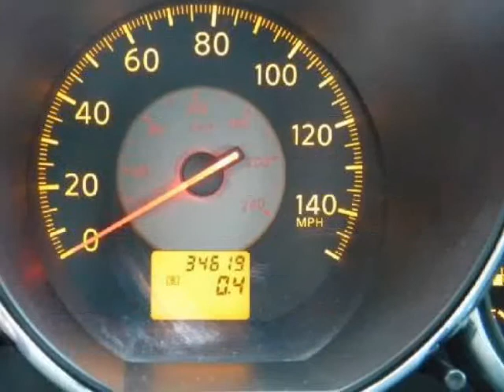2006 NISSAN Altima S 4dr Auto Keyless Entry Low Miles FL Car Exc Condition!!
2006 NISSAN Altima 4 Door Sedan I4 Auto 2.5 S

http://

CONTACT CHUCK KENNEDY AT FOR COMPLETE DETAILS ON Our 2006 Nissan Altima S. It is a One Owner Florida Car with very low miles and in excellent condition. Car Fax verifies no accidents. It is a Burgandy Exterior with a Black Cloth Interior. Car Fax Price Calculator values this Altima as being worth above book value so you can buy with confidence. This '06 Altima offers a powerful engine and class-leading fuel economy, but its strong points lie in its athletic, performance-oriented handling. While it meets all the criteria of a family sedan in terms of space, interior comfort, and high-end features, this one clearly sets its sights on drivers looking for an interactive experience. This front-wheel drive mid-size sedan offers a sporty ride with a satisfying array of features. The 2.5-liter Dual Overhead Cam inline four puts out 170 hp and 180 lb-ft of torque. Linked up with the Automatic transmission for maximum fuel savings and plenty of power at hand. Inside, it comfortably seats four. Front passengers have an abundance of leg room. You will also appreciate such conveniences as tilt and telescopic steering, power windows, power door locks, and power mirrors. Safety features include 4-wheel ABS disc brakes, electronic brake force distribution, and dual front/side/side curtain airbags for both rows. Active head restraints are also part of the package. Look no further! Top-notch handling and sporty dynamics make this '06 Altima the vehicle you have been looking for!

Sarasota, FL